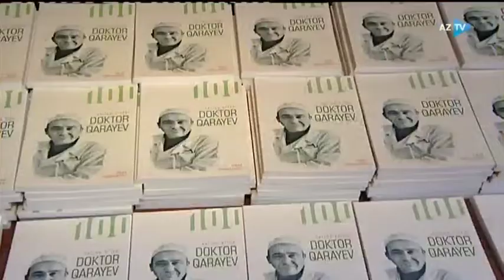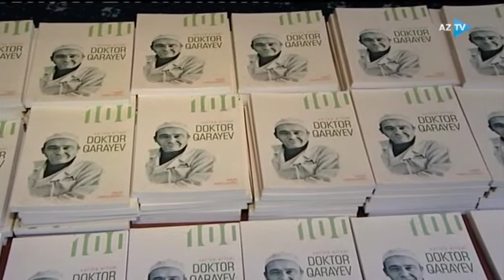Tanınmış cərrah Mürsəl Qarayevin 100 illiyi qeyd olunub